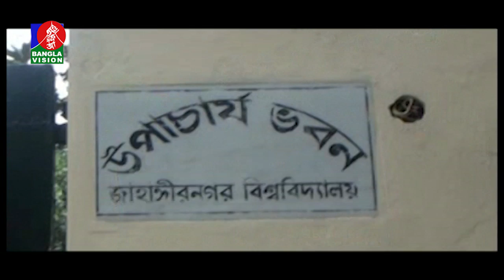সন্ধ্যা ৭:৩০ টার বাংলাভিশন সংবাদ | Bangla News | 19_September_2019 | 07:30 PM | BanglaVisionNews